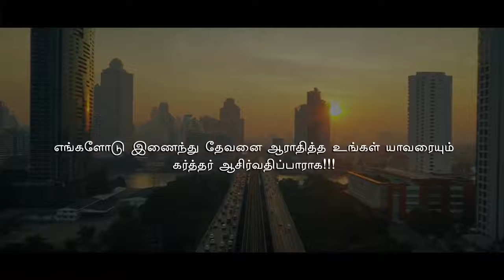STAY HOME & WORSHIP| 10th JULY, 2020 - CHINNAMANUR AG CHURCH